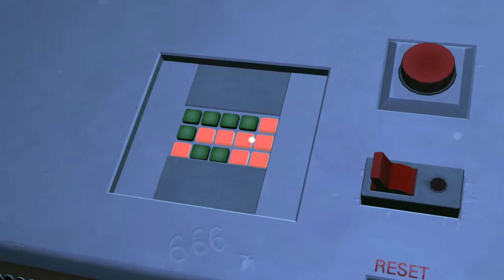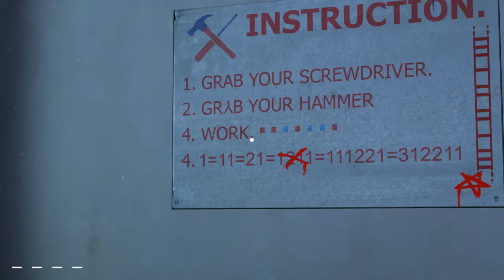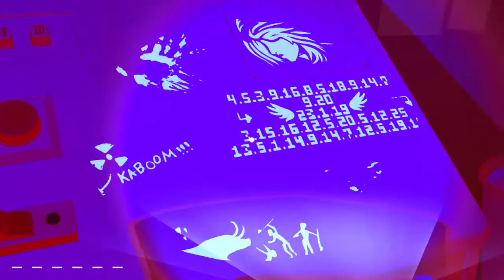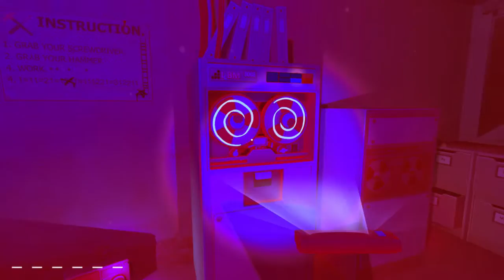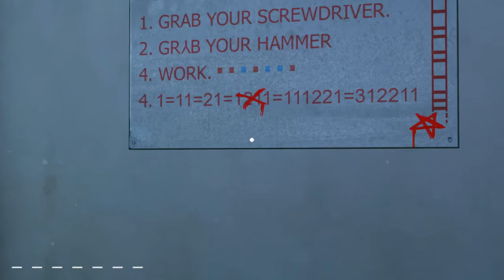DESTROYING THE WORLD | Please Dont Touch Anything 3D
inb4 someone realizes that I'm the one responsible for all the destruction